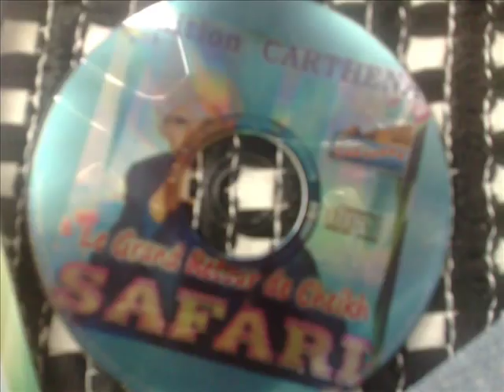rai cheikh safari wald chlef 2012 n3